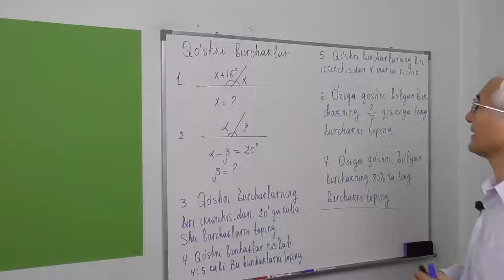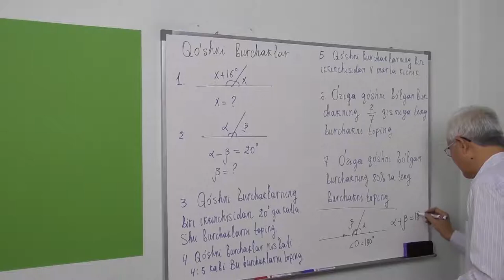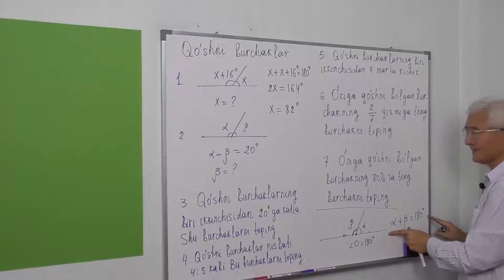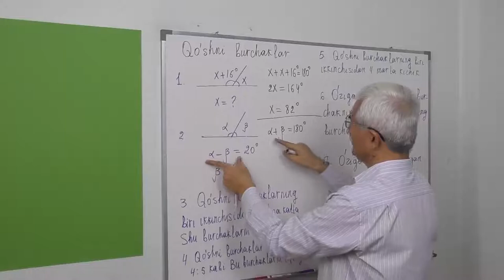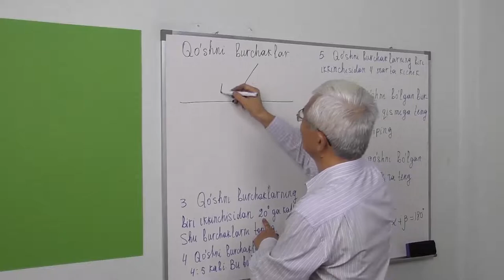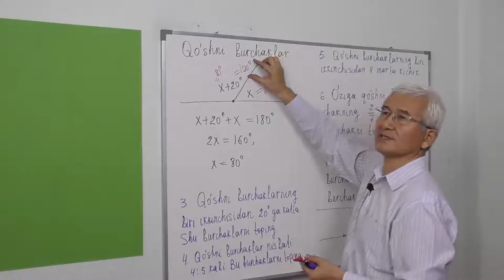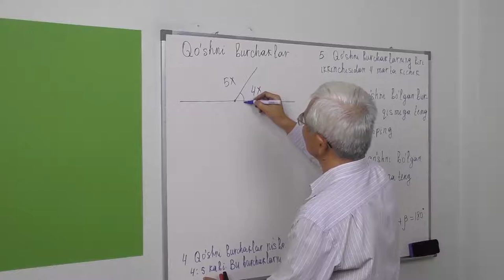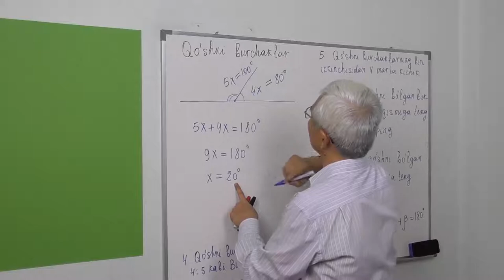2.3 Burchak Qo'shni burchak 1- 4